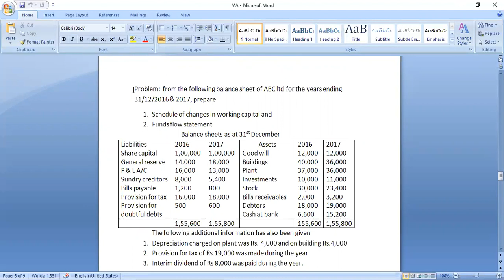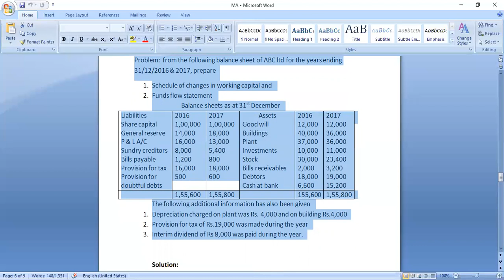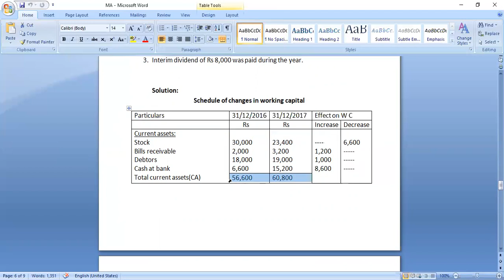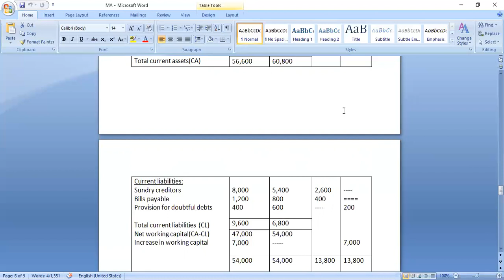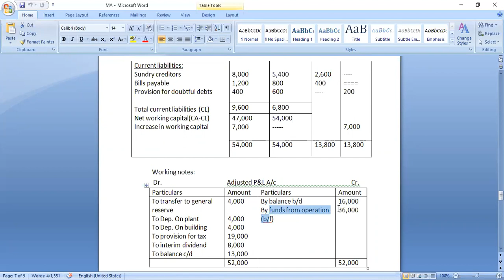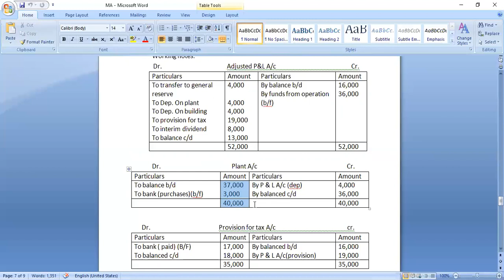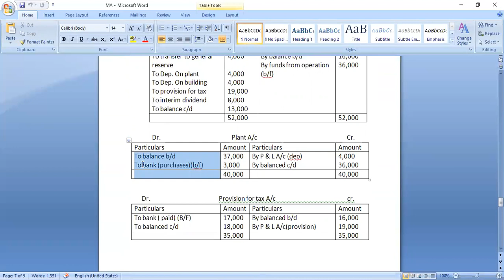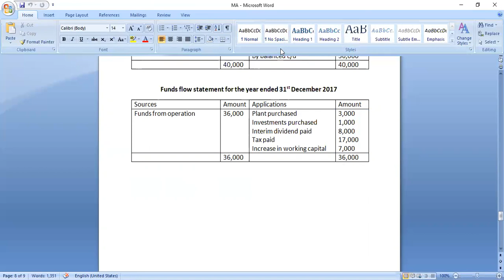management accounting funds flow statements problem and solution